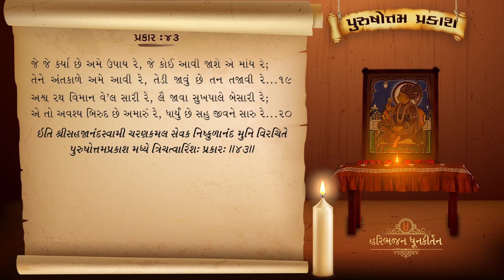Purushottam Prakash | Prakar - 43 | Shree Nishkulanand Kavya | Hasmukhbhai Patadiya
Hasmukhbhai Patadiya's Voice Kirtan, Bhakti Bhajan, Prabhatiya, Dhun, Prayer, Hari Bhajan, Dhun-Kirtan, Lagnageet, Harivar Lagnageet Kirtan, Kag Vani Kirtan, Nishkulanand kavya, Purushotam Prakash, Bhajan Geet, best Prabhatiya ever in Swaminarayan Sampraday.

Purushotam Prakash
Singer: Hasmukhbhai Patadiya
Writer: Sadguru Shree Nishkulanand Swami